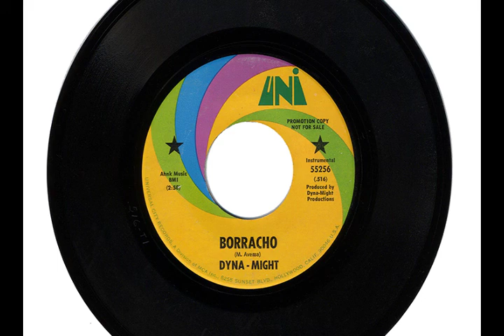DYNA - MIGHT "BORRACHO" & "NEED YOU"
"BORRACHO" & "NEED YOU" by DYNA - MIGHT, circa 1970.